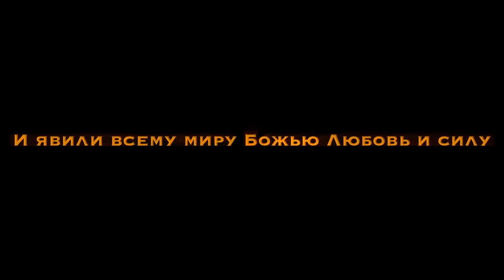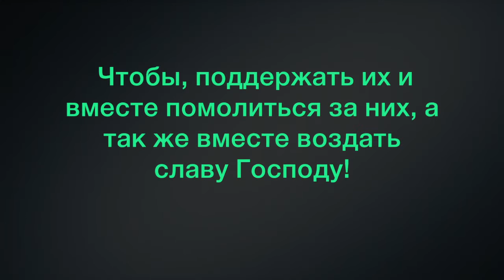18 октября 2015 года Южная Корея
18 октября 2015 года, в городе Ичнхон, церковь Чуан( церковь Божьей Любви) будет проходить два служения исцеления, днем и вечером. Проводит служение пастор Дмитрий Макаренко. Пастор давно служит в этом направлении, и Господь видя веру и настойчивость пастора являет чудеса и знамения, происходит исцеление многих болезней. Потому что Христос любит людей. Если Вы в Корее и имеете какую то немощь или болезнь, или Ваши друзья больны, не поленитесь послужите им, и приезжайте на встречу с Господом Иисусом, Который как и всегда прощает, спасает и исцеляет людей.